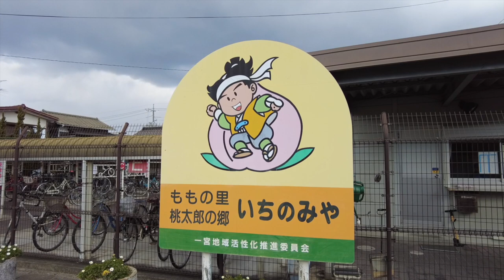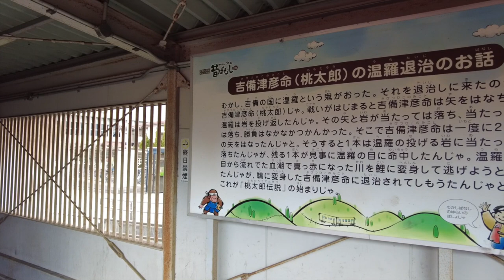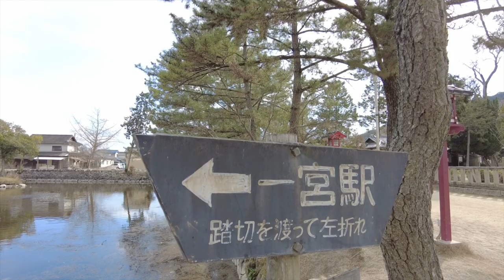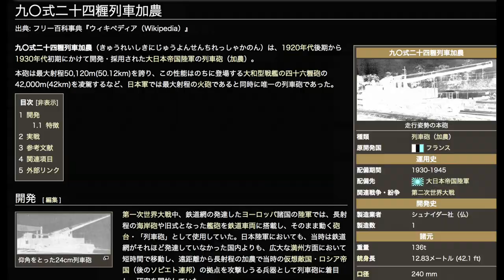珍百景【 岡山にある日本で一番ヤバいヤツ】戦艦大和の巨砲を超える性能の大砲の弾を発見！